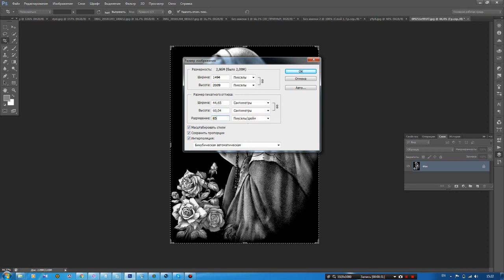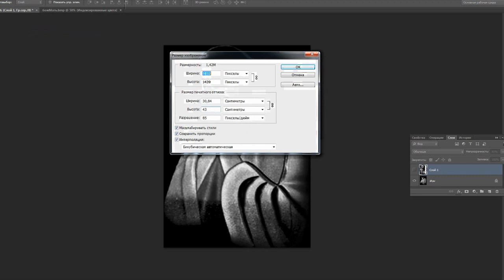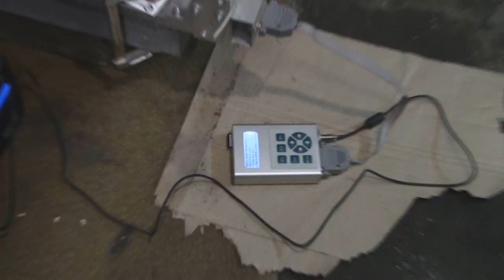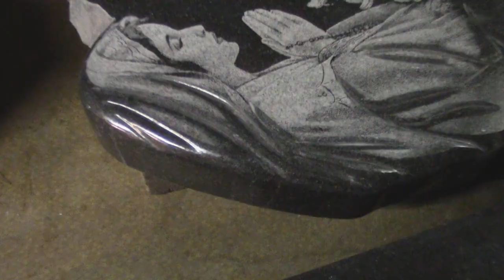Как это делается. Оформление памятников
Процесс оформления памятников 140х70см.
Гравировка: станок  DACO